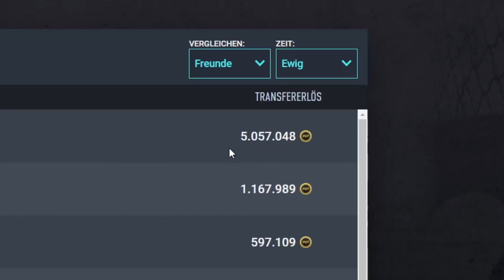BÖSER GLITCH 😳 So machst du 1 MILLIONEN COINS an 1 TAG | FIFA 22 RTG - Trading Tipps (deutsch)